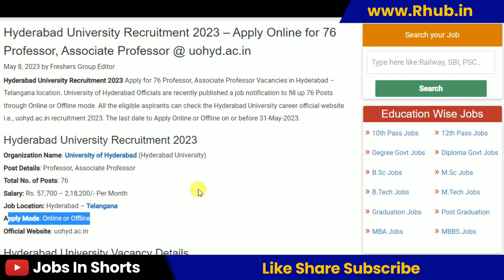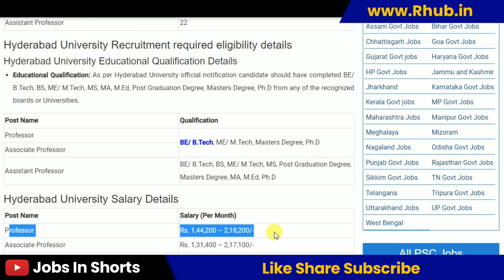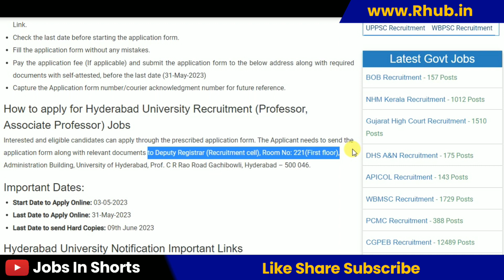Hyderabad University Recruitment 2023 – Apply Online for 76 Professor, Associate Professor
10th pass job
12th pass Jobs
Graduation jobs
Vacancy
Jobalert
Government Jobs
Recruitment 2022
Bharti 2022
Recruitment hub
Vampire hub
Latest Govt Jobs 2022
Jobs 2022
Vacancy 2022
Current Affairs
Exam Pattern
B-Tech Jobs
Diploma Jobs
Latest Job Update
Sarkari Result